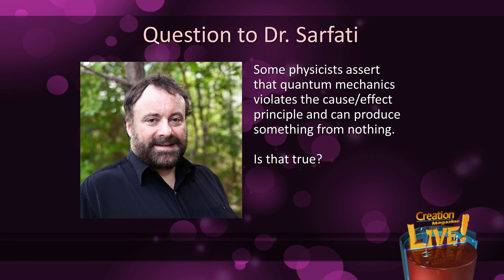Could quantum mechanics make the universe from nothing?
Clarification on the proposal by some evolutionists that quantum mechanics could produce a universe from nothing.